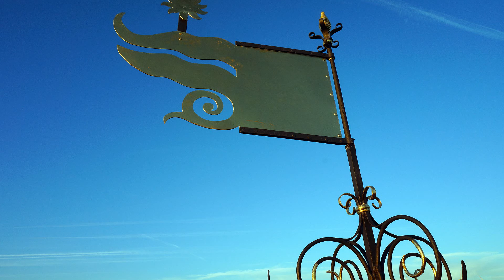Sommerhäuser Turmschau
Der Kirchturm der Marktgemeinde Sommerhausen wurde im Jahr 2015 renoviert.